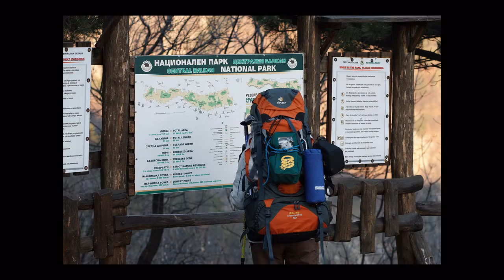Winter Story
The day before 2011.